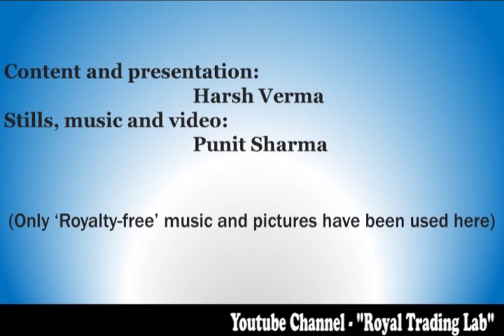Create Wealth with Wise Investments